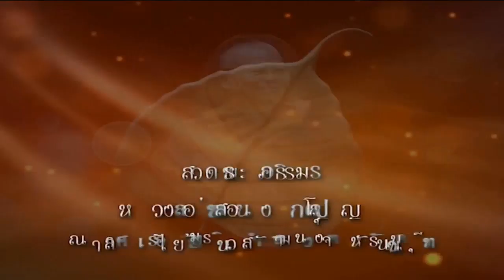วันศุกร์ที่ ๒๔ ส.ค.๖๑ เวลา ๑๙.๓๐น. พระอ.พงษ์วุฒิ ญาณสํวโร จ.ระยอง